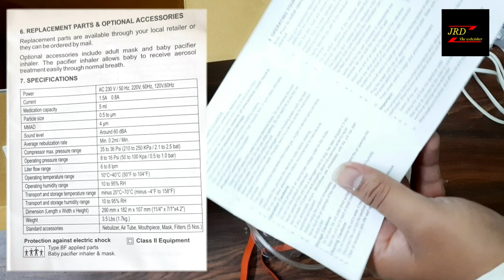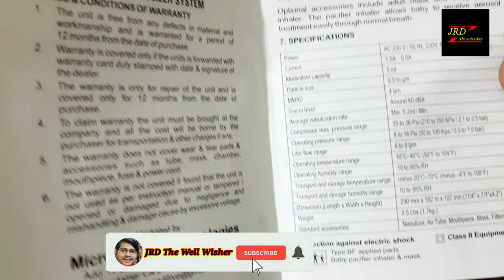Piston Compressor Nebulizer Mechine Unboxing & Review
This is the Best for Kids. U Can use also for Adults. this Machine is using for Clearing Cold & Cough.
About Nebulizer Machine :

Piston Compressor Nebulizer is the A1Grade Nebulizer. It Creates A Stream Of Air, That travels through Clear Tube to the Nebulizer. When Air Enters the Nebulizer, It Will Convert. The Prescribed Medication Into the Aerosol Mist For Easy Inhalation.

FlipKart Link :

Below ₹1500 /-

 to get more Information watch the video till end.
         On behalf of : Uppbeat / Music Vine [Stay Hungry Vens Adams]
👍 Channel Content : JRD The Well Wisher
👍 Lights : No Extra Light  (Sun Light)
👍 Camera : Samsung F41 Mob Camera
👍 Support